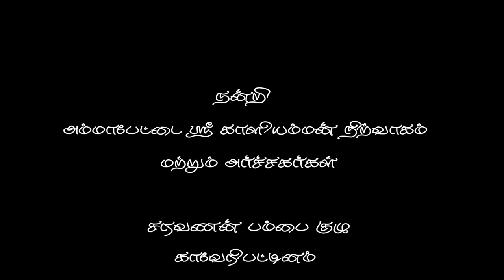காளியம்மன் பம்பை பாடல், சேலம் அம்மாப்பேட்டை | Kaliyamman Bambai Padal Salem, Part - 1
சேலம் அம்மாப்பேட்டை காளியம்மன் கோவில் மாசி திருவிழா முன்னிட்டு 10க்கும் மேற்பட்ட பம்பை கொண்டு காவேரிபட்டணம் KM சரவணன் பம்பை குழு அம்மனை அழைக்கும் பம்பை பாடல் பாகம் 1